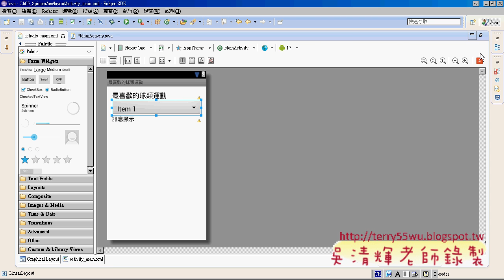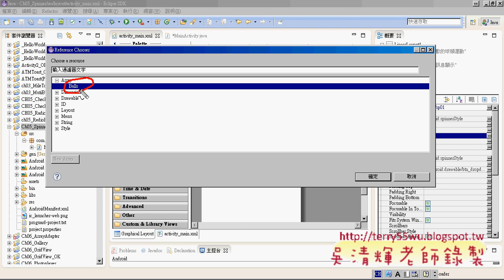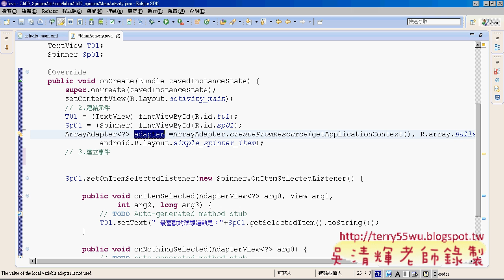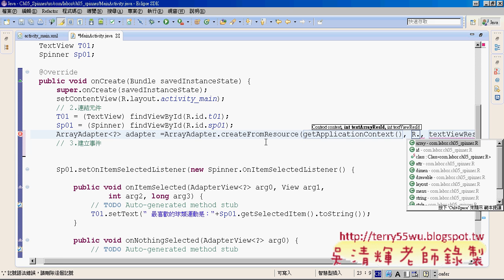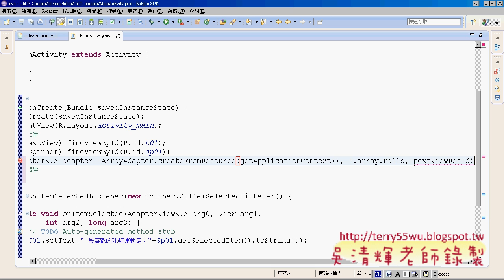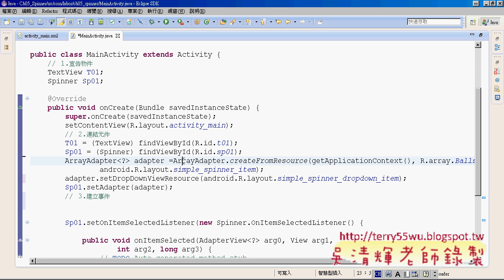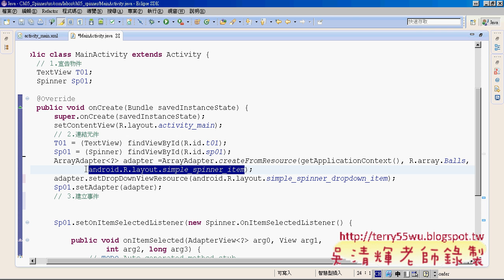12 如何將Spineer改為程式取得資源